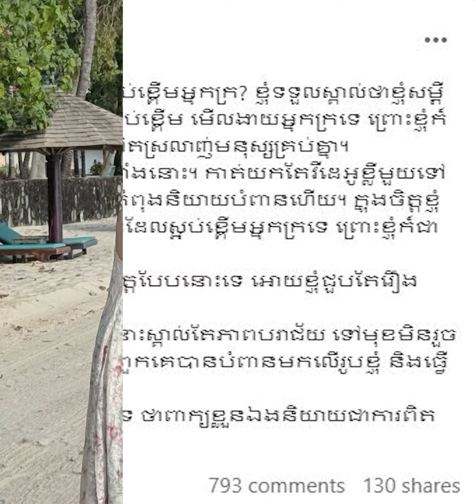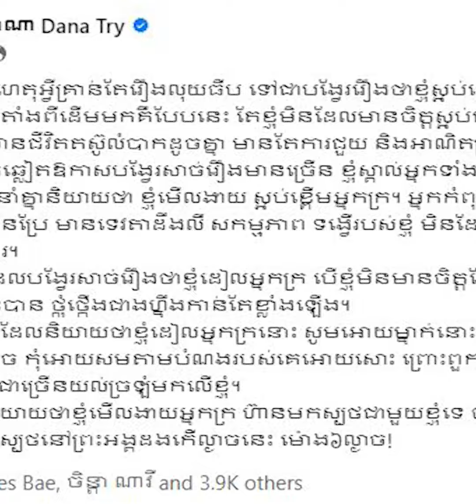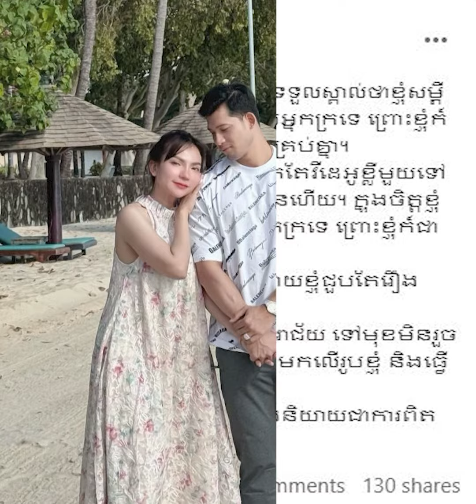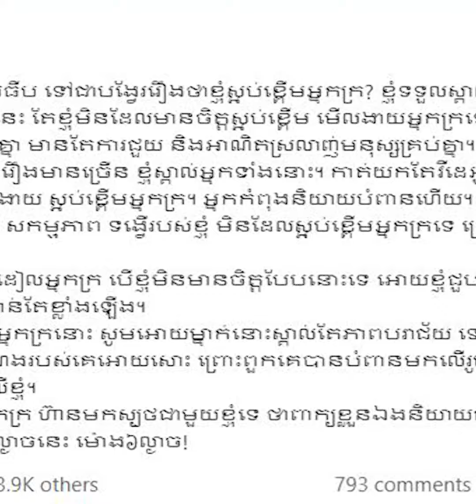រឿងលុយធីប អ្នកស្រី ទ្រី ដាណា ថាមិនដែលមានចិត្ត